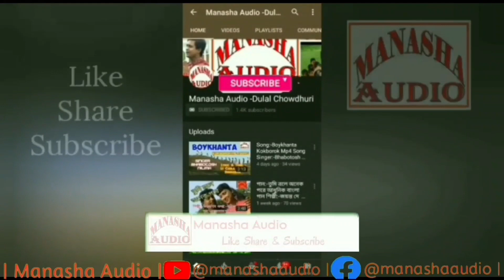Yakpai ll Kokborok Film Vol:- 8 ll Script & Direction:- Kanailal Jamatia ll Please share ,Like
YAKPAI
Kokborok Film Vol :- 8
Story & Script:-  Kanailal Jamatia
Director:- Kanailal Jamatia
Model all Album :- Bijendra Jamatia, Jesika Jamatia , Surjya Devi Jamatia, Biralal Jamatia & Kanailal Jamatia
Camera:- Kishor Deb
Editing:- Kishor Deb & Daya Sadhan Jamatia
Producer:- Dulal Chowdhuri
Audio & Video:- MANASHA AUDIO